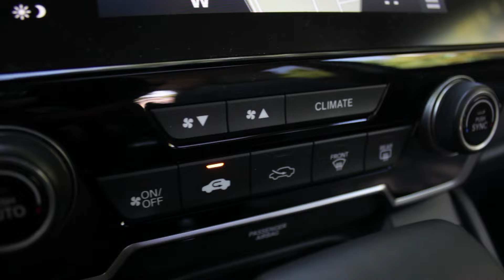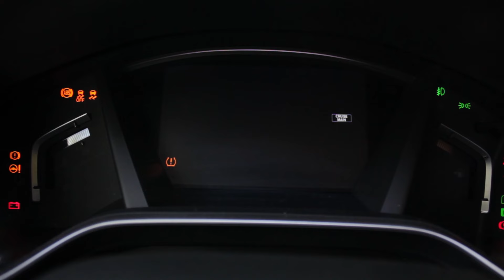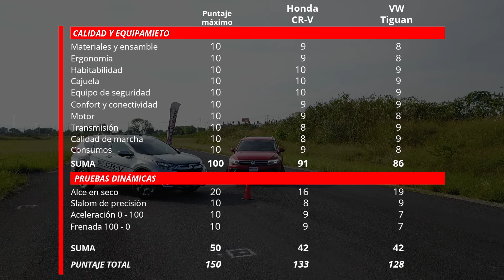Honda CR-V vs VW Tiguan - Test Técnico Comparativo - Todo por el espacio